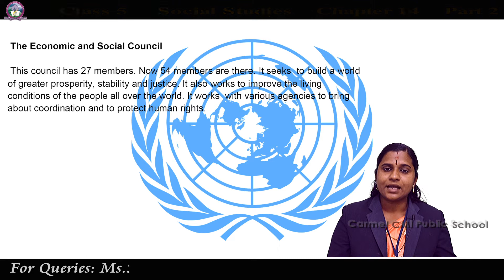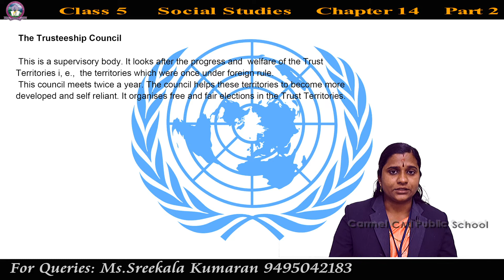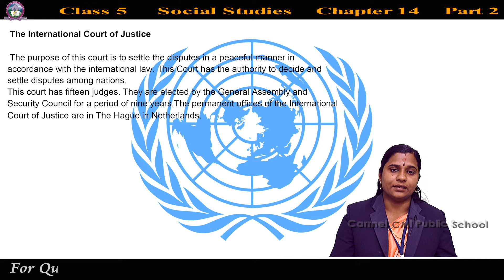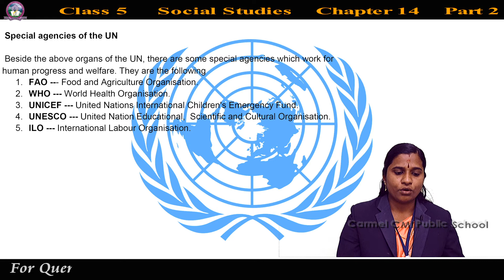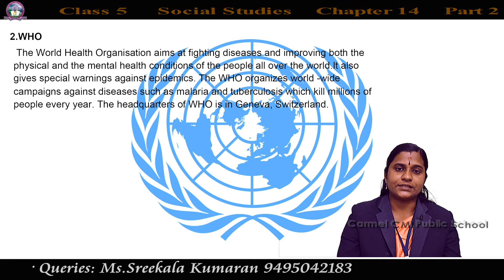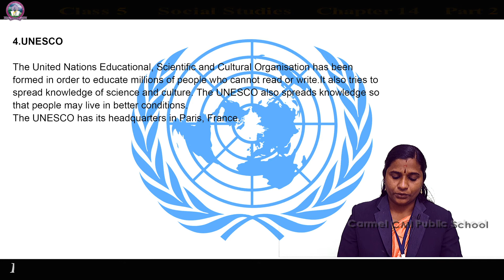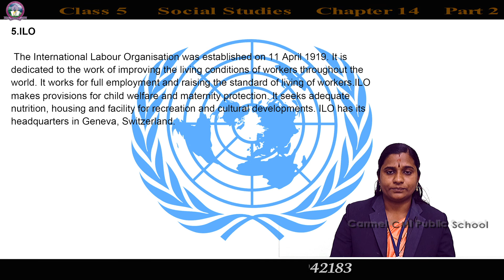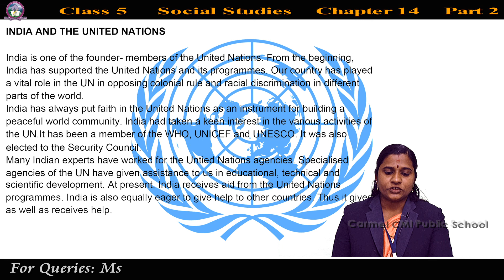Class 5 Social Studies Chapter 14 The Unted Nations Part 2